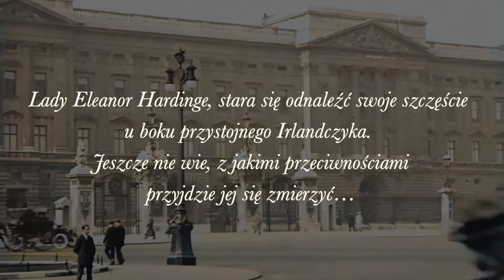Król Pik - Monika Godlewska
Londyn, początek XX wieku. Młoda arystokratka Eleanor Hardinge zyskuje na salonach miano skandalistki i musi zmierzyć się z towarzyskim wykluczeniem przez londyńską socjetę. Rozdarta pomiędzy walką o własne szczęście a zatargami ze znienawidzonym szwagrem Roderickiem, próbuje budować związek z Cillianem. Ten jednak coraz mocniej angażuje się w działalność niepodległościową na rzecz Irlandii, wikłając się przy tym w niejednoznaczne układy towarzyskie.

Gdy sprowokowana przez szwagra Nora zostaje wplątana w jego niecną intrygę i wpada w kolejne kłopoty, sytuację postanawia wykorzystać lord George Moubray, jej adorator.

Bohaterka, brutalnie wyrwana ze świata arystokracji, musi zmagać się ze swoją bezsilnością, samotnością i kruchością. Nie byłaby jednak lady Eleanor, Damą Kier, znaną z poprzedniej powieści autorki, gdyby nie podjęła i tego wyzwania.

Czy miłość jest wystarczającą siłą do pokonania wszystkich trudności?

Monika Godlewska jest lekarzem, a swoją zawodową przyszłość wiąże z chirurgią. Niegdyś pisała wiersze, obecnie woli prozę. Pasjonatka historii, języków obcych oraz swojej pracy. Pisanie to dla niej sposób, by uwolnić wyobraźnię i przenosić się w czasie do ulubionych epok. Król Pik to drugi tytuł autorki, która z sukcesem zadebiutowała powieścią Dama Kier.